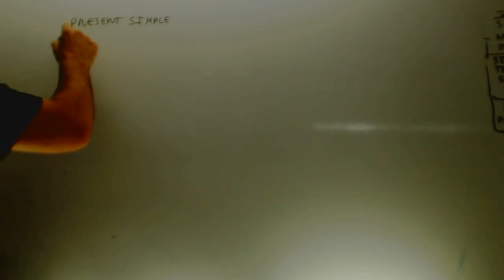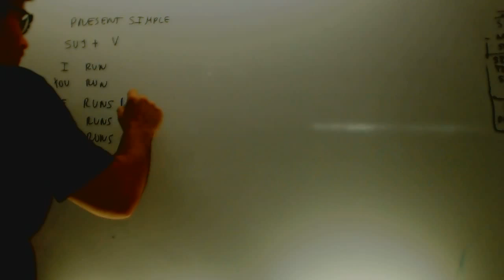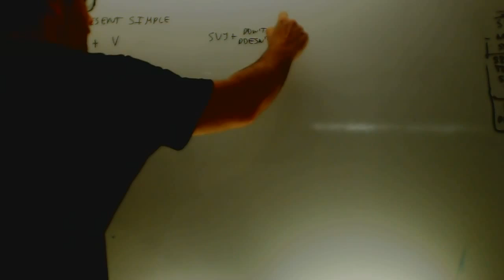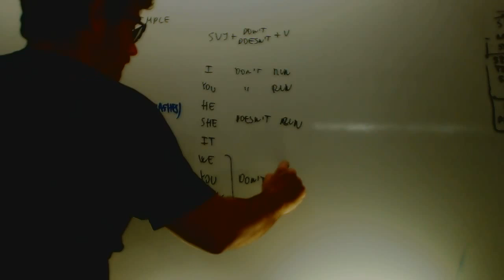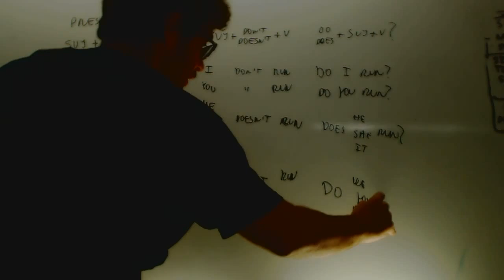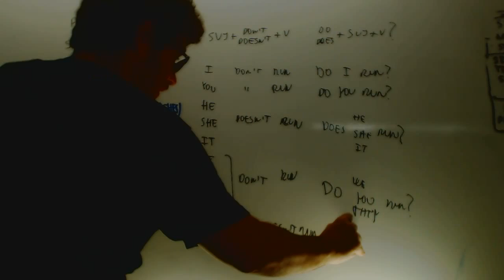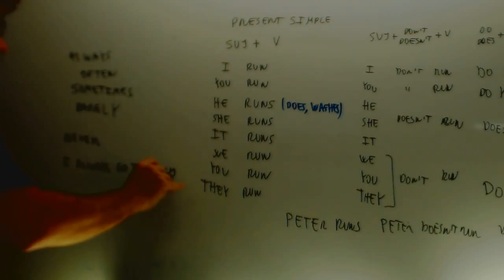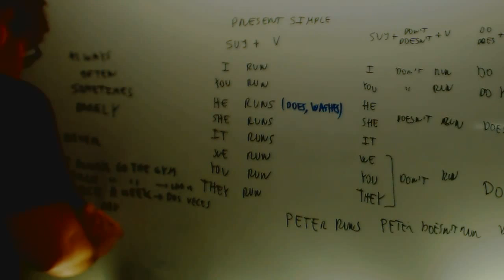Presente simple Ingles 2 ESO Academia Usero Estepona